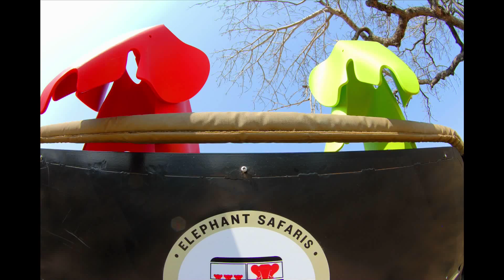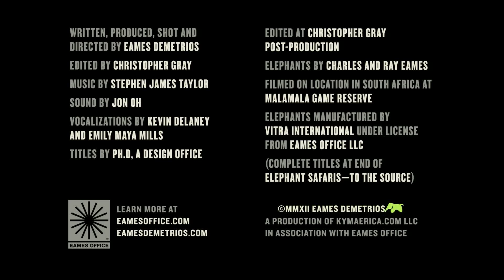Elephant safari to the wilds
Eames Elephant Safari adventure.